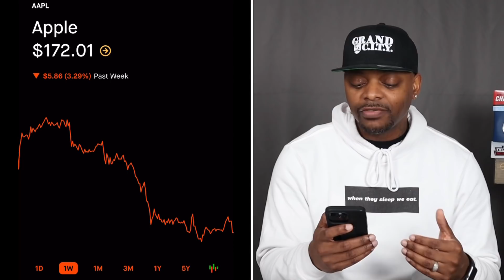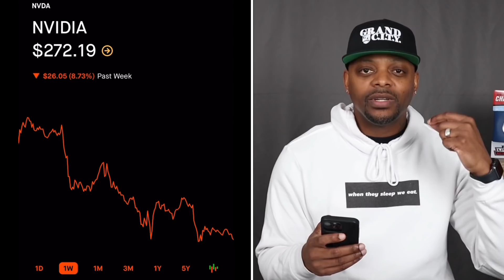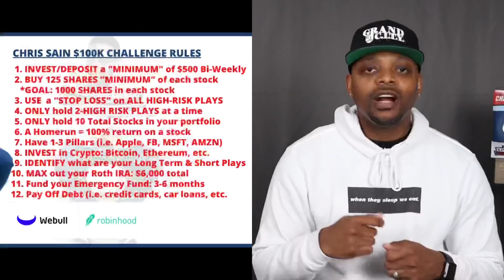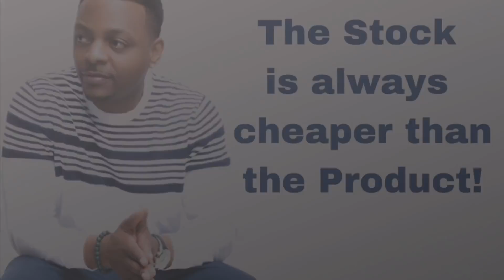4 Stocks set to Explode 🔥🔥🔥| Stock Lingo: Buying Power